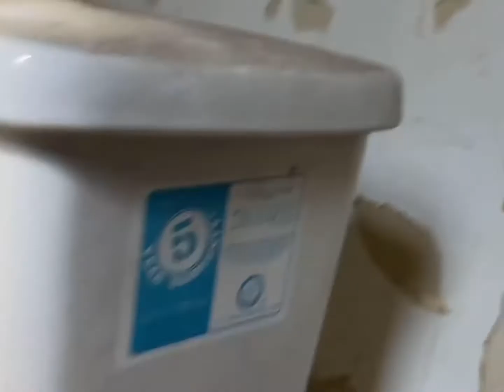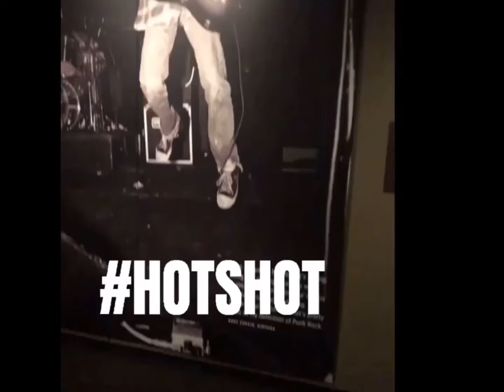KURT COBAINS ABANDONED HOLLYWOOD HOME LA: THE BATA HOTSHOTS NIRVANA🎸🏡 KurtCobain PICS RARE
NEW SONG HOTSHOT ON ALL PLATFORMS
LINKS ☄️😎🔥

LIL HONDA CIVIC 🏎💨🎧

Ig thedonrotty